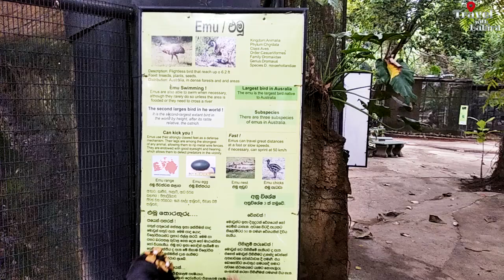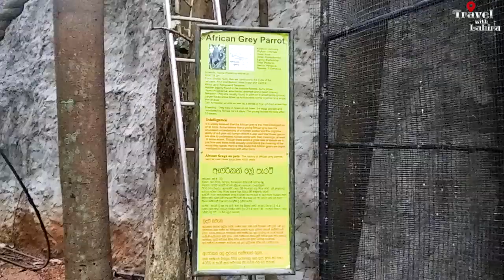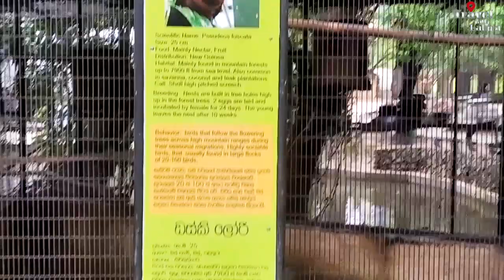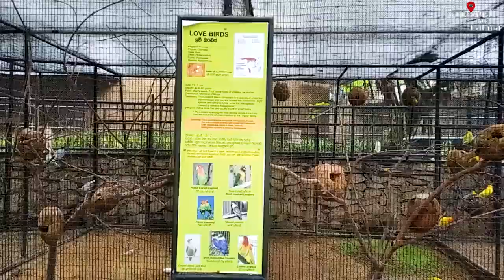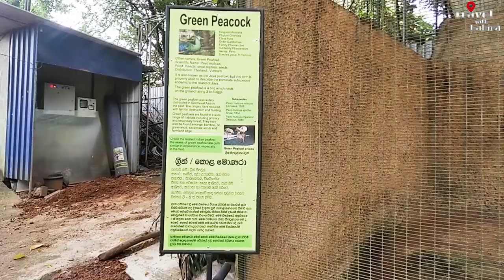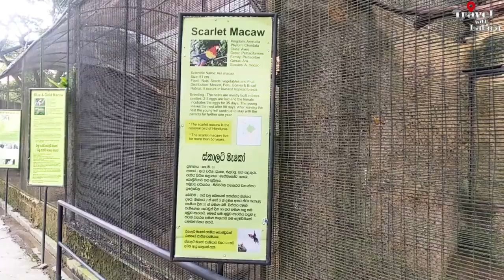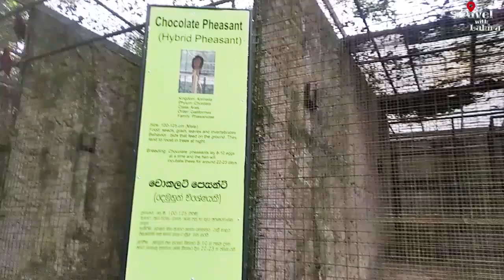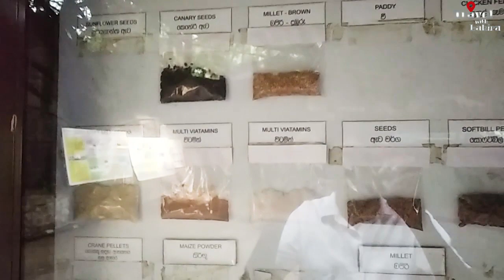Water World Sri Lanka Kelaniya | Bird Park 🐦🦆🦅 | lahirualwis 🇱🇰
Hello ! කොහොමද? 🙋🏽‍♂️
If you interested in my work, you can
Click bell icon 🔔
Hey! Let's be friends 💙

Water World Sri Lanka Kelaniya - Bird Park - Lahiru Alwis